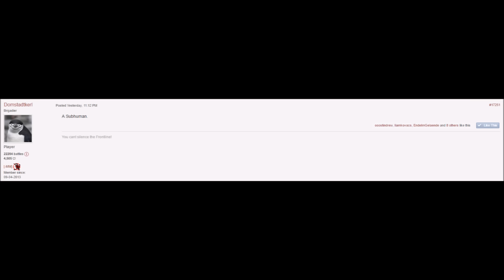Artillery Is Balanced || World of Tanks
Sorry for posting an arty replay

I try my best to get as much good quality World of Tanks content out as I possibly can so any support is hugely appreciated :D